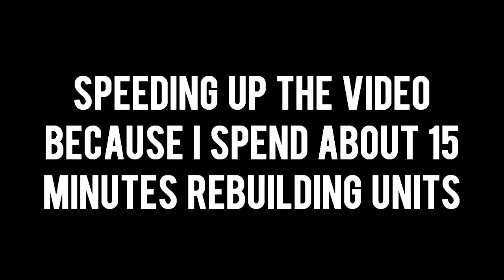Orcs & Humans #011 → "I GAWT MA DAYMUN"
Playthrough of the original Warcraft w/ TheDDGuides!

All footage is copyright Blizzard (obviously).
Credit music is public domain, taken from dig.ccmixter.org